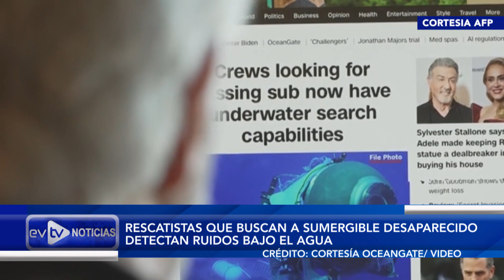EDIFICIOS EN LLAMAS POR FUGA DE GAS | NoticiasEVTV | 06/21/2023 3/3